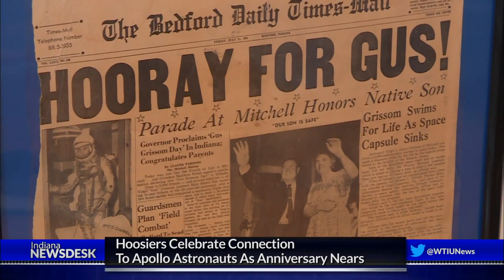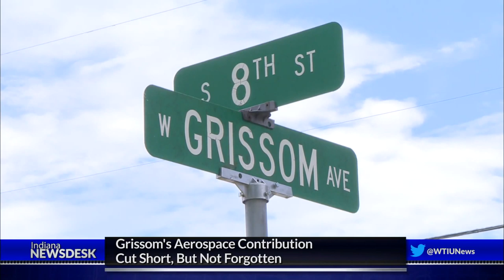Lawrence County Native Made The Ultimate Sacrifice To Help Land On The Moon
Full Story We look at the life of a Hoosier astronaut whose sacrifice was the first small step in getting Apollo 11 to the moon.

WTIU-TV | Friday 6 p.m. and Saturday 4 p.m.
WFYI-TV 3 | Friday 10:30 p.m.
WFYI-TV | Sunday 1 p.m.